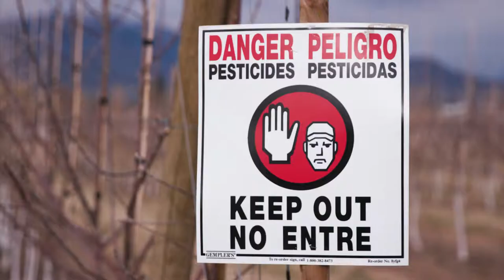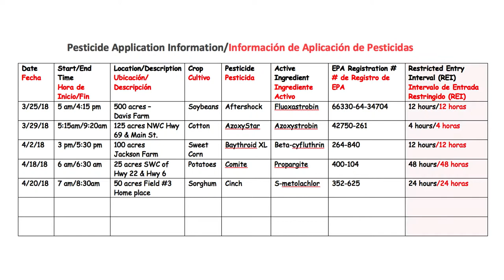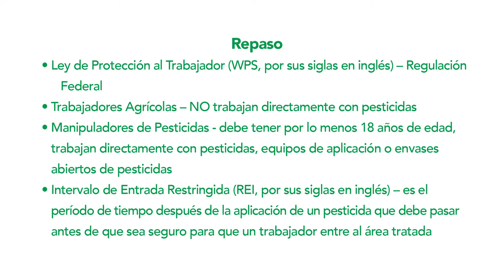Describe los tipos de sitios que califican como establecimientos agrícolas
Describe los tipos de sitios que califican como establecimientos agrícolas, quién califica como trabajador y el intervalo de entrada restringida